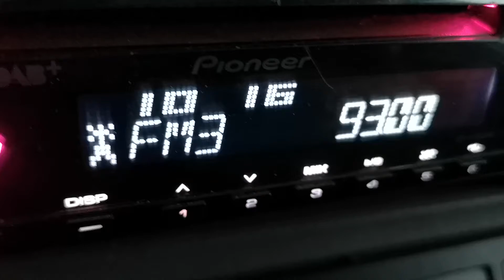93. 00 TRT Radio 1 Canakkale 419 км +А SPOR radio Истанбул 440км